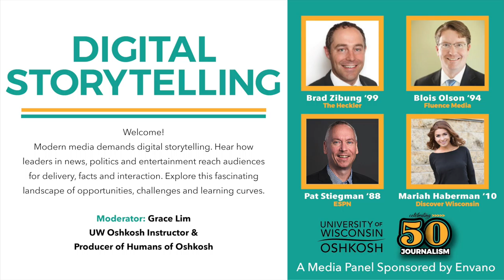Digital Storytelling Panel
In this panel hear how leaders in news, politics and entertainment reach audiences for delivery, facts and interaction. Explore this fascinating landscape of opportunities, challenges and learning curves.